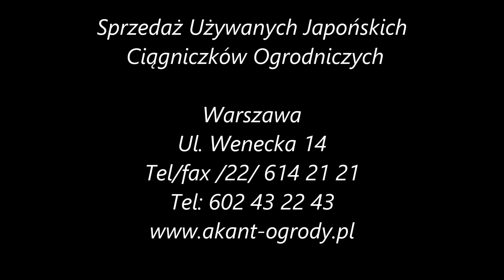Traktorek Ogrodniczy Kubota GL241 Mały promień skrętu.